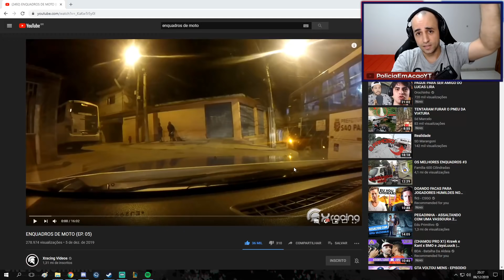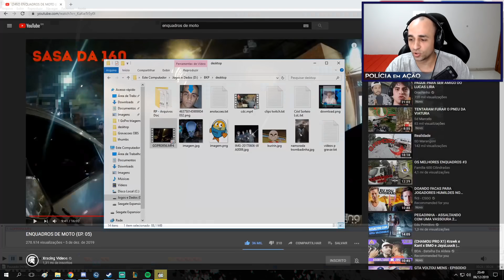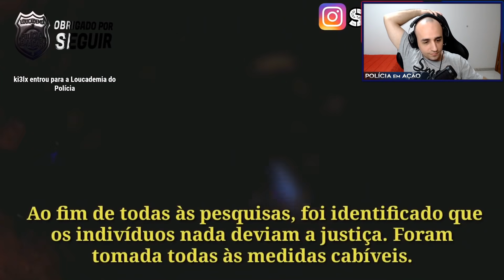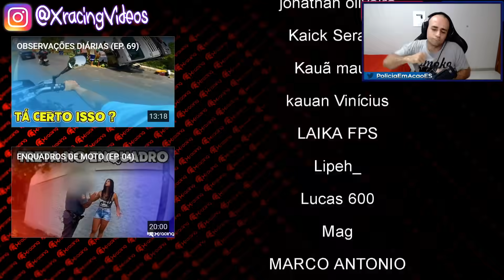Reagindo a ENQUADROS DE MOTO (EP. 05) por XRacing Videos (react e análise policial)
Reagindo (react) e analisando mais um episódio de ENQUADROS DE MOTO do canal XRacing Videos.
Insta e Twitter: @PoliciaEmAcaoES
Lives na twitch: PoliciaEmAcao